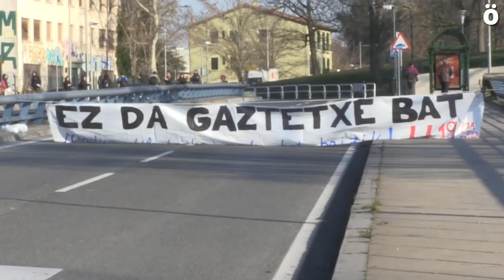Una acción feminista en favor del Gaztetxe Maravillas corta durante 3 horas el puente de El Vergel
Dos activistas del movimiento feminista han realizado una acción reivindicativa en favor del Gaztetxe Maravillas y de los espacios autogestionados cortando la carretera del Puente de El Vergel y colgandose de él. Durante alrededor de 3 horas, la circulación por este punto a estado cortada y han tenido que intervenir los bomberos.